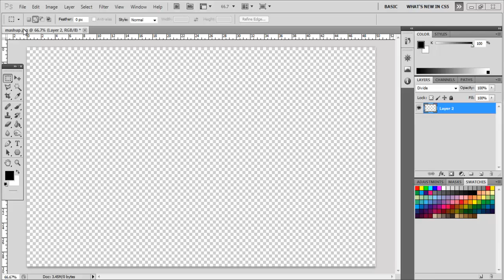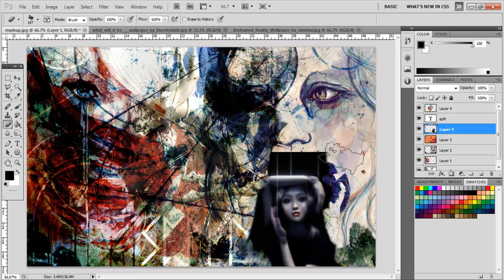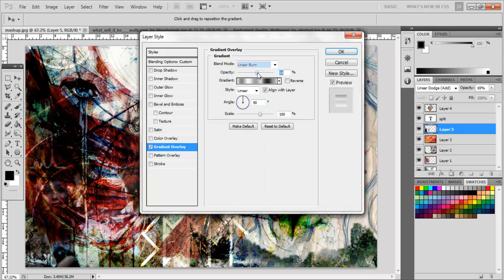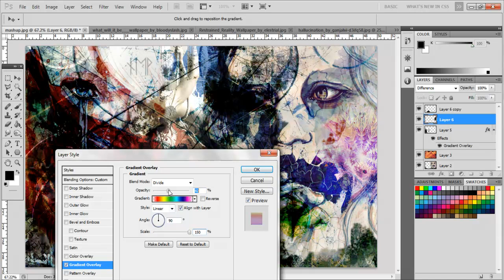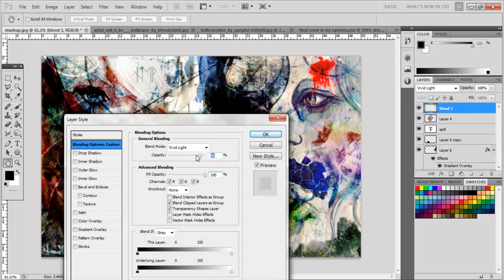Photoshop - The Making of "Remedy" by Plupish